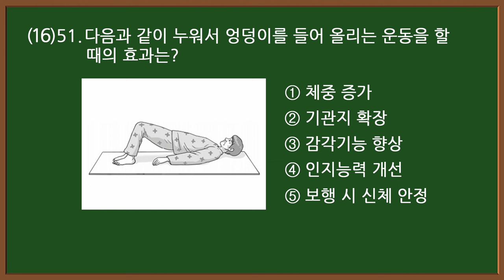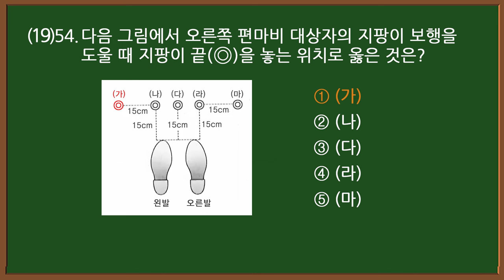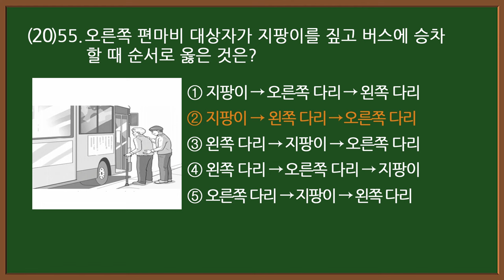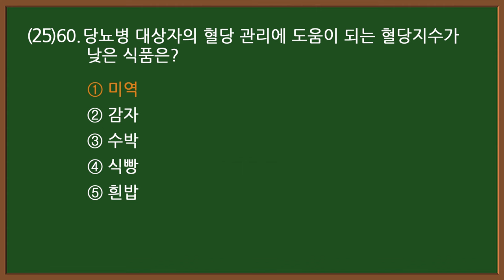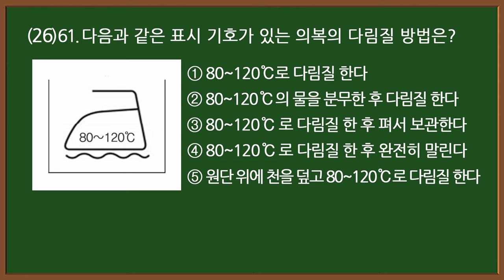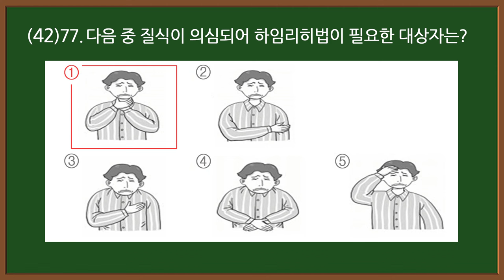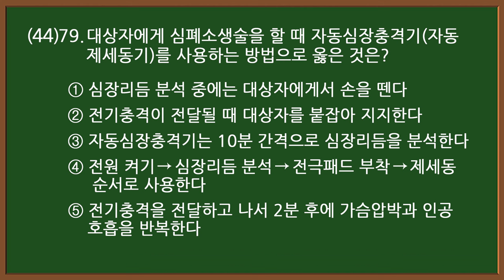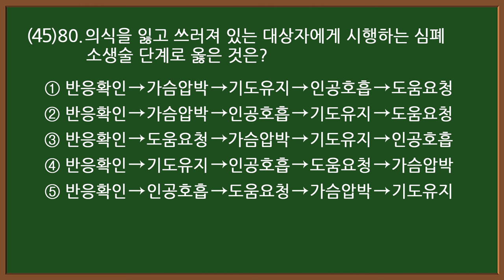#19-2 [요양보호사 자격증] 💥 실기 핵심문제 45문항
요양보호사 핵심문제 요양보호사 요점정리 요양보호사 컴퓨터 시험